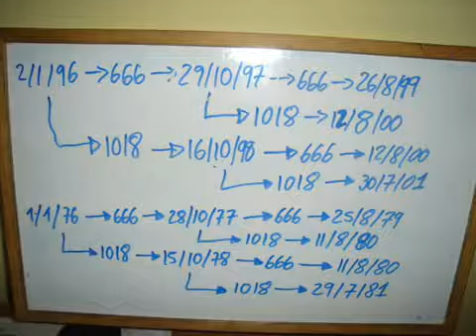aa Tila Records - Yellowstone (Global chaos)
"War Hymns"
H.A.A.R.Po Records 2017